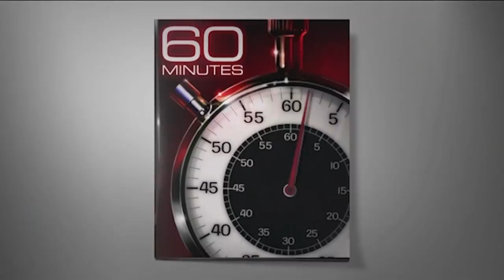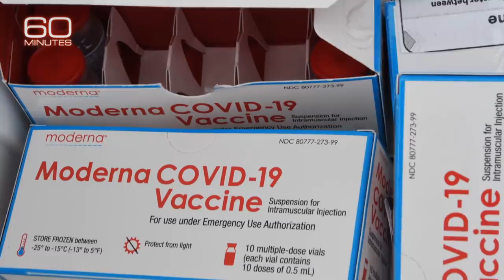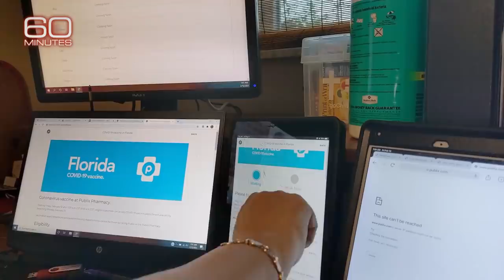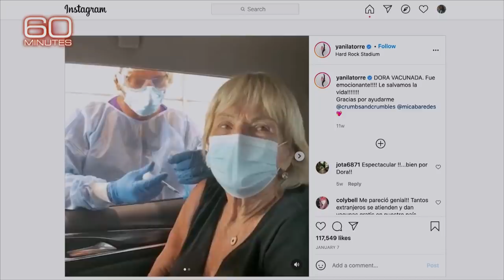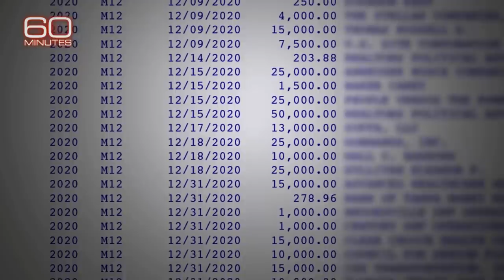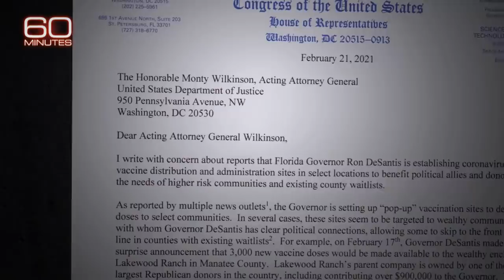Inside Florida's chaotic vaccine rollout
Sharyn Alfonsi reports on corruption allegations clouding Florida's efforts to vaccinate its residents.